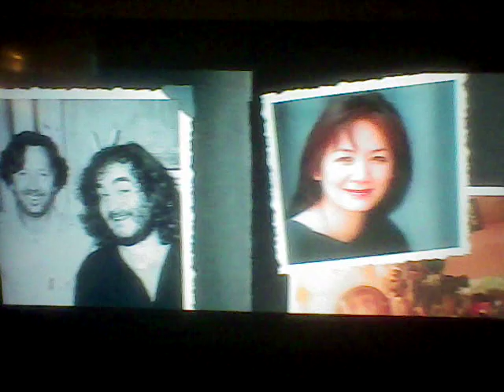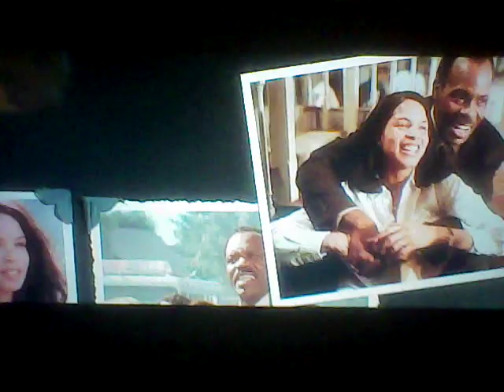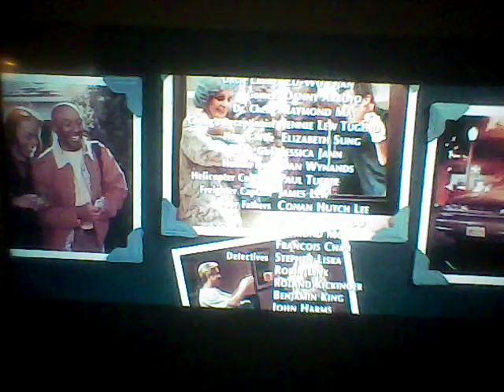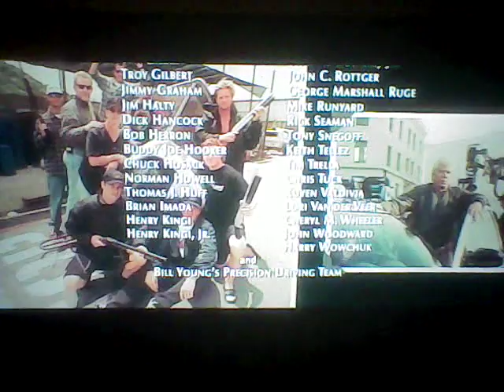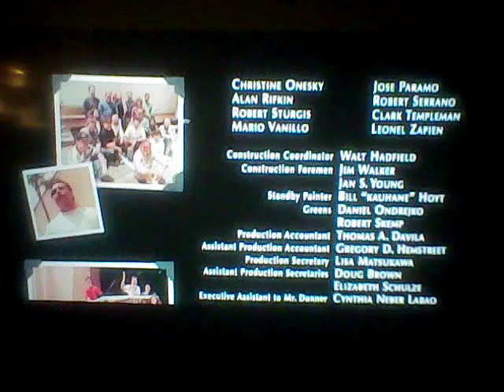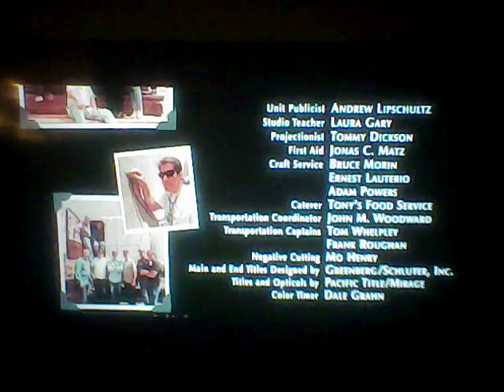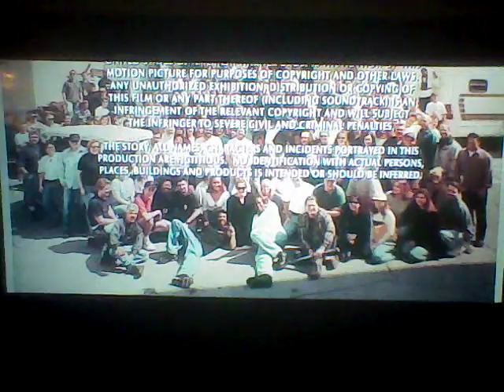Lethal Weapon 4 (1998) OST End Credits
L'arme Fatale 4 OST End Credits